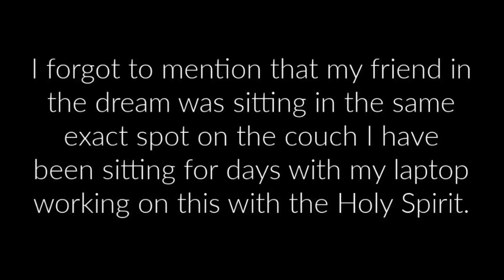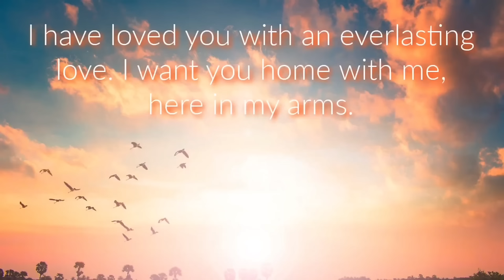I AM The One Who Was and Is and IS TO COME. Feast on Me. Invitation to the Banquet Table.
Here is the other video that is to be linked to this message.

12/16
Genesis 2:8, Leviticus 2:14, Mark 5:8, Gal 3:4, 5:6, Help is on the Way! Det 2:4, 5:8, Son of Sol 3:4-6, Mal 4:6, Provers 15:2,  Keep your mind set on thins above!  Look up! Your redemption draws near! Do you see?  You have been set free!
Moses exposed shame- dry and barren land.  Joshua exposed faith- land filled with milk and honey.  Victory is yours through Christ Jesus.  Keep traveling in faith!  Marry Me! (I got all of that with scripture for that message!  That is wild!)
1/17
Hebrews 2:4, chapters 3 and 4
Leviticus 8
Ephesians 2:8-10.
In the margins by the part that talks about conquering fears it says "sanctioned by me"

12/28
Mal 4:6, Deuteronomy 5:8, Hebrews 4:8, 6:2, Mark 5:4, Lev 2:14, Zech 1:5-8, Gal 3:4, 5:8, 1 Tim 2:4, Hab 1:2, 2:2, Son of Sol 3:4, 4:2, Beattitudes, I am Coming!

Other Scripture read from
Isaiah 42, Hagai 1:3-14, John 2:14-25, Hosea 6:1-3, 10,11, Romans 11